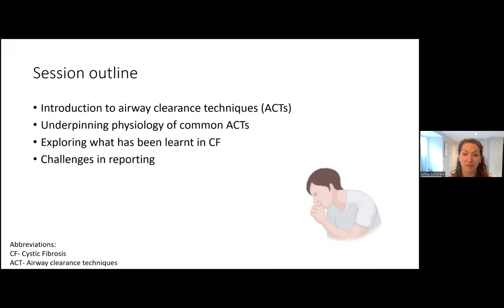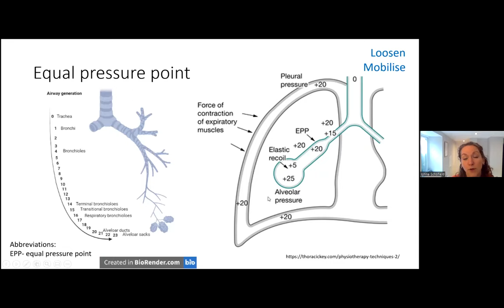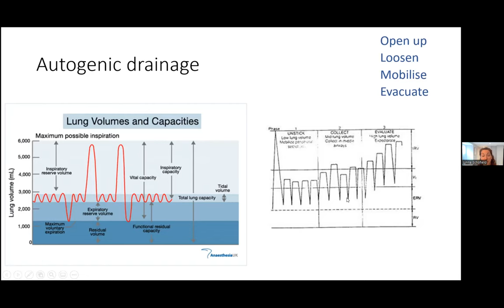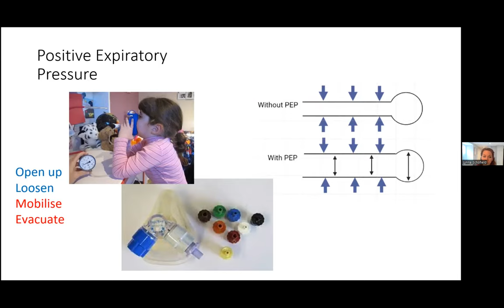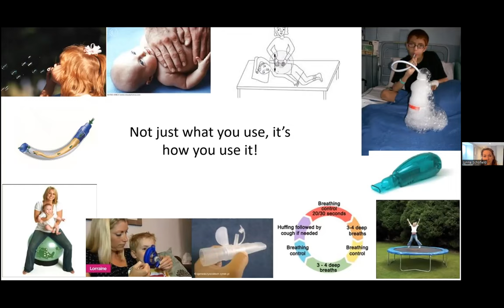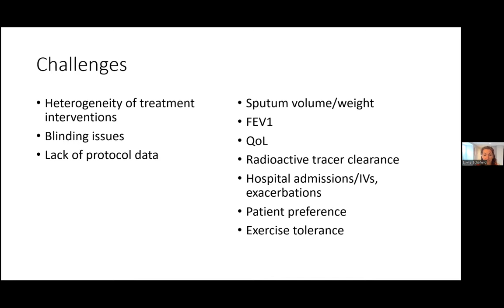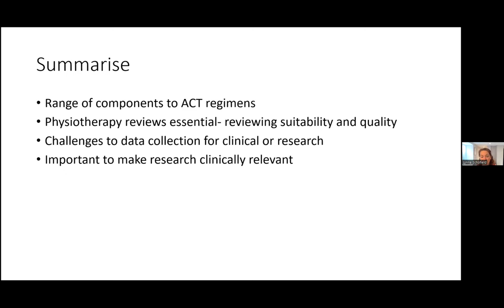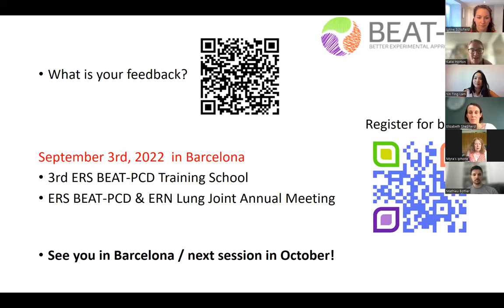Early Career Researchers in PCD: "Chest physio twice a day" insight into airway clearance regimens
Early Career Researchers in PCD Expert Talk by Lynne Schofield 13th November 2022

This session will provide insight into commonly used airway clearance techniques. It will explain the underpinning physiology for different regimens and other factors that physiotherapists consider when working with patients with PCD. The session will explore why one size does not fit all, and the challenges this poses for collecting data, either in clinical service reviews or in research. This session will be appropriate for people working within long term lung conditions. Physiotherapists are welcome to attend, however the session will be tailored to individuals who do not routinely advise patients about airway clearance techniques.